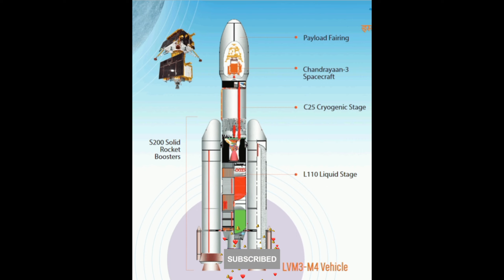Chandrayaan-3-ISRO MISSION INDIA-TAMIL